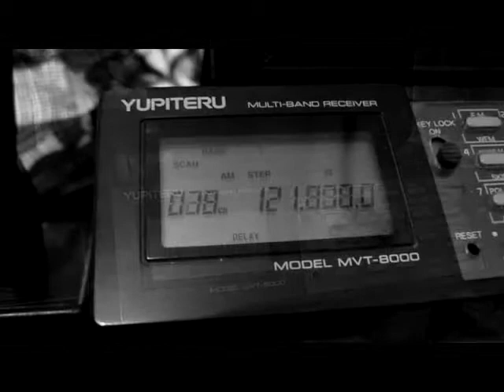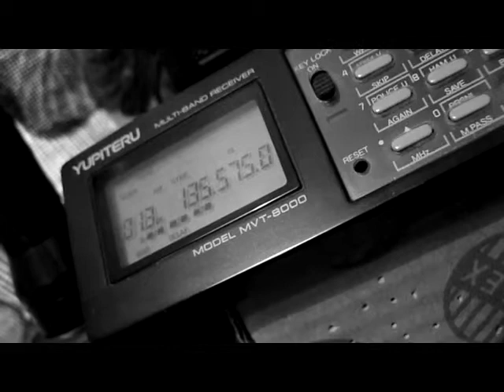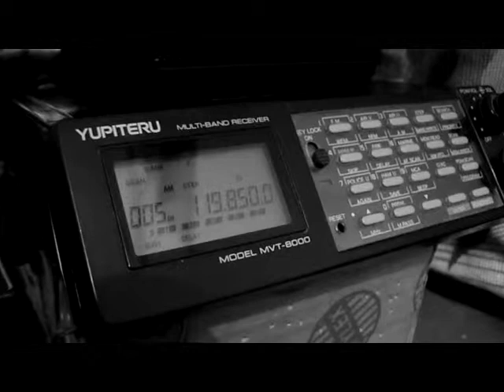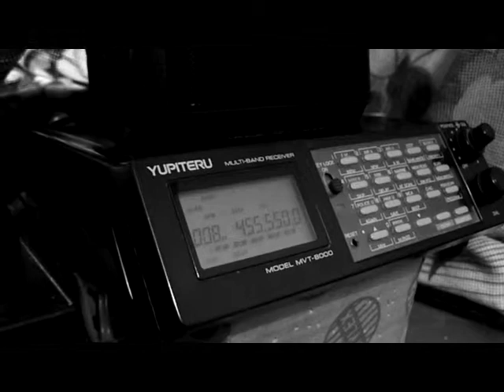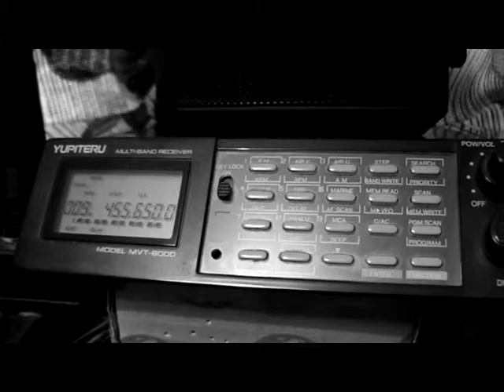Scanning The Airband Freq's, 118.-137.00 455.-457.00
Yupiteru MVT-8000 Classic Scanner